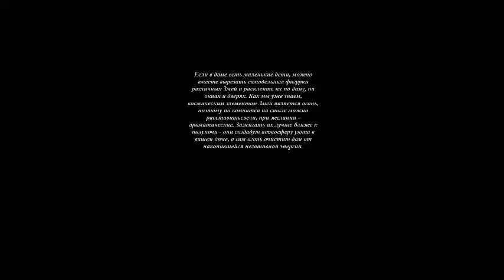C Новым 2013 Годом!!!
Море улыбок в Новом Году!!!
Счастья ,здоровья ,удачи
Пусть принесет Новый Год!!!
В дом ваш веселье и смех
Деткам здоровья, и воплощенья мечты
Вам, непременно любви
Преданных в  жизни друзей
Если ,уж Ты одинок?,не печалься
Скоро ты встретишь судьбу